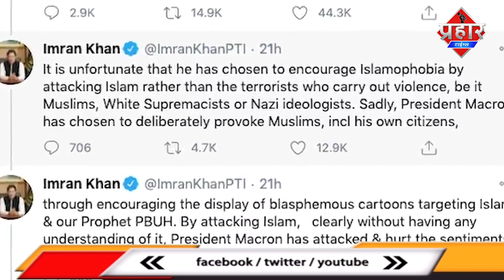पैगंबर मोहम्मद साहब के कार्टून पर भड़के मुस्लिम देश BoycottFrenchProduct ।islamuddin khan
पैगंबर मोहम्मद के कार्टून पर भड़के मुस्लिम देश

फ्रांस के प्रोडेक्ट का बहिष्कार अर्ब देशो सहित कई मुस्लिम देश कर रहे है फ्रांस के खिलाफ टर्की के बाद अब पाकिस्तान ने भी मोर्चा खोल दिया है. फ्रांस के राष्ट्रपति इमैनुएल मैक्रों के इस्लाम को लेकर दिए गए बयान और पैगंबर मोहम्मद के कार्टून प्रकाशित किए जाने को लेकर पाकिस्तान ने फ्रांस के राजदूत मार्क बेर्टी को समन किया और कड़ी आपत्ति जाहिर की.